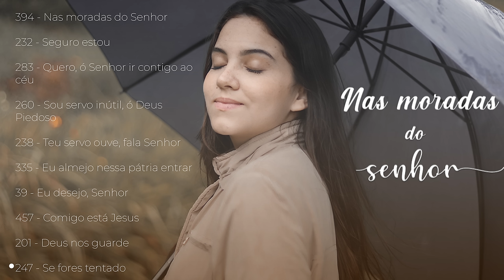Álbum: Nas moradas do Senhor (Hinos CCB)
Lista dos hinos

0:00 - Nas moradas do Senhor
3:31 - Seguro estou
5:51 - Quero, ó Senhor ir contigo ao céu
09:33 - Sou servo inútil, ó Deus Piedoso
12:42 - Teu servo ouve, fala Senhor
15:57 - Eu almejo nessa pátria entrar
19:15 - Eu desejo, Senhor
22:42 - Comigo está Jesus
25:33 - Deus nos guarde
29:02 - Se fores tentado

Os hinos também estão disponíveis nas plataformas digitais, Spotify, Deezer, Apple Music e outros.